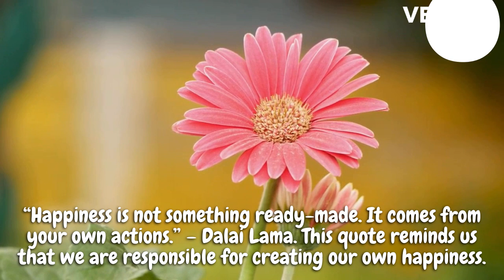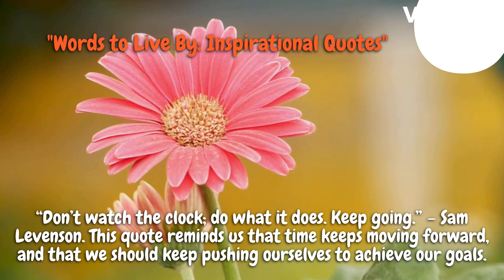Words to Live By: Inspirational Quotes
In this video, we have compiled a collection of inspiring quotes that will motivate and uplift you. These "Words to Live By" are timeless and have the power to transform your life. From famous philosophers to modern-day influencers, these quotes are filled with wisdom and insight that will help you find your inner strength and purpose. Whether you're going through a tough time or just need a daily dose of inspiration, this video is perfect for you. With stunning visuals and powerful words, we invite you to sit back and immerse yourself in these life-changing quotes. So, what are you waiting for? Click play and let these inspiring words guide you to a happier and more fulfilling life!.